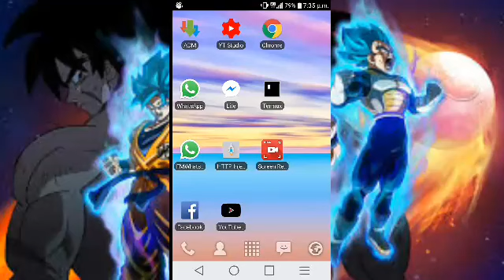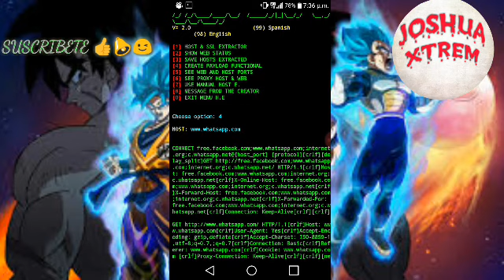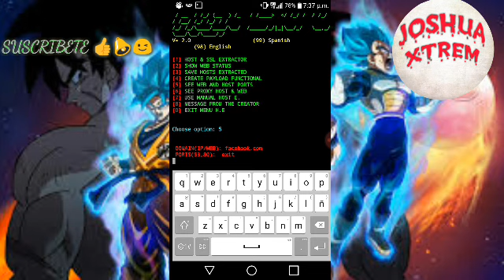Nuevo Script Termux | Crea payloads funcionales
Que tal chic@s les dejo este aporte una buena herramienta para obtener payloads funcionales y testear hosts y ssl..solo para creadores de servers...muy facil de usar...

App

Script e instrucciones de instalacion..

Un saludo y todos los Creditos para los creadores del script...😉

(tags ignorar)

kpn tunnel movistar,internet gratis movistar,